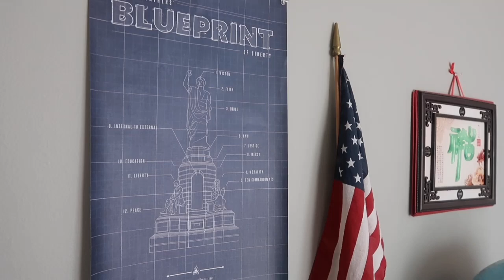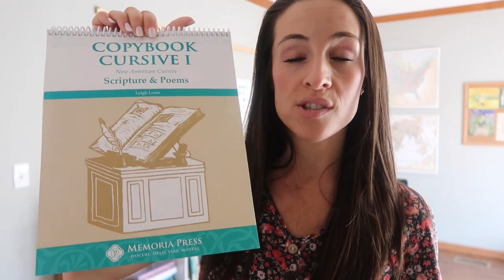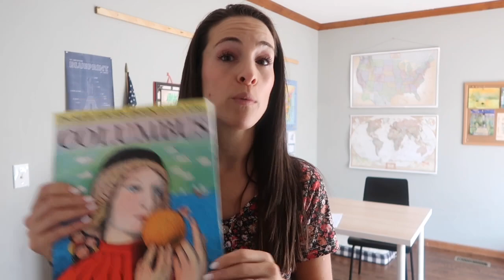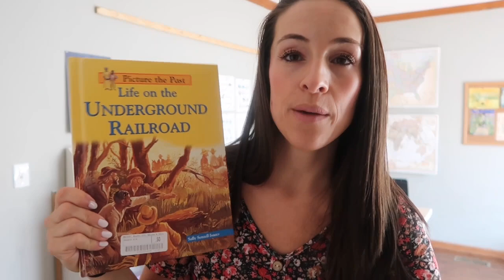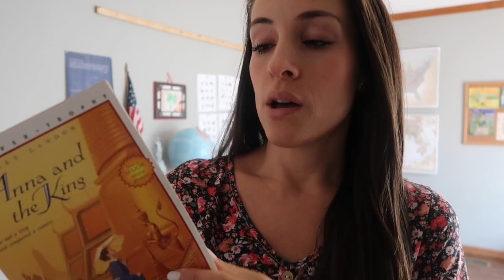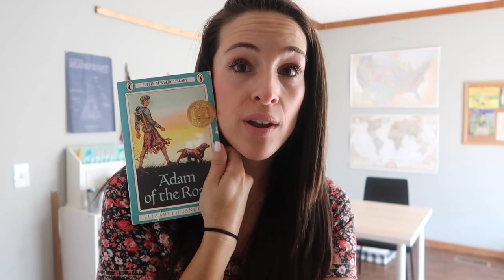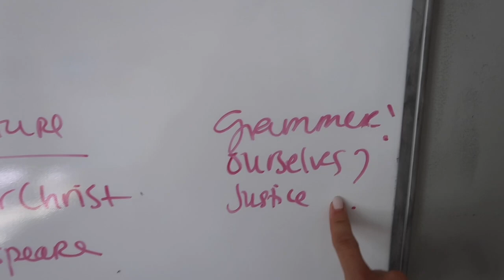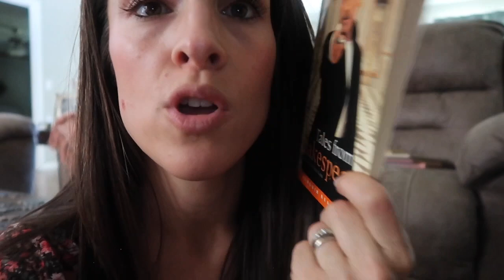2022-2023 Homeschool Year | Ready and Excited!!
PLEASE consider supporting my channel:::::::::

If you’ve been blessed by my channel and would to support me please donate

OR